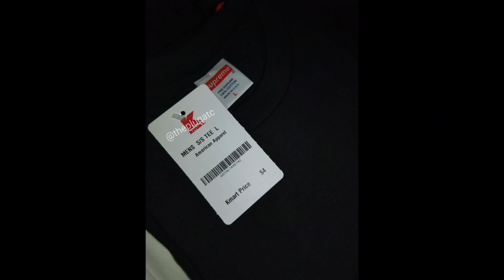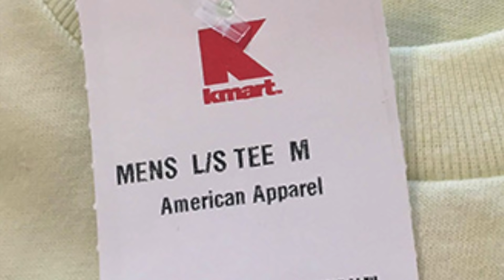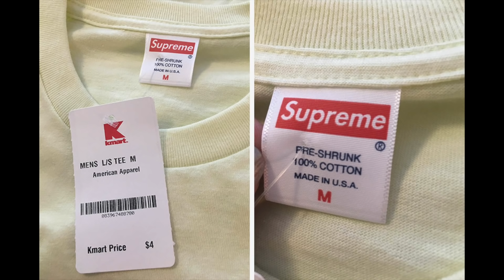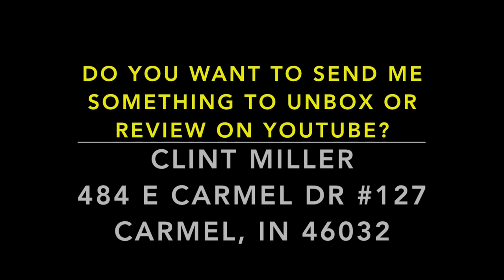KMART IS ACTUALLY SELLING AUTHENTIC SUPREME T-SHIRTS FOR ONLY $4 + NOT CLICKBAIT!!! 4 REAL!!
WANNA SEND ME SOMETHING TO UNBOX ON YOUTUBE & GET A SHOUTOUT??
Shoe Size: 13
Shirt Size: 3XL
Shorts Size: 3XL
CLINT MILLER
484 E CARMEL DR #127